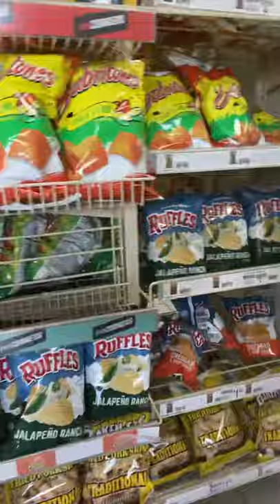Working on my YouTube channel and my nephew is recording his own YouTube video ❤️😂😳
Positive content